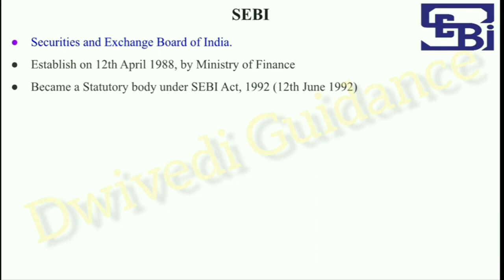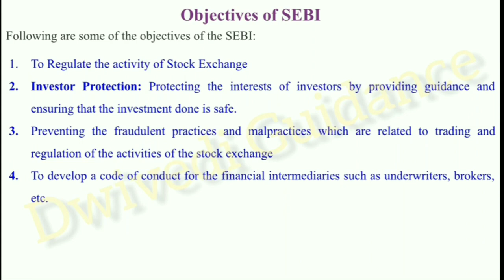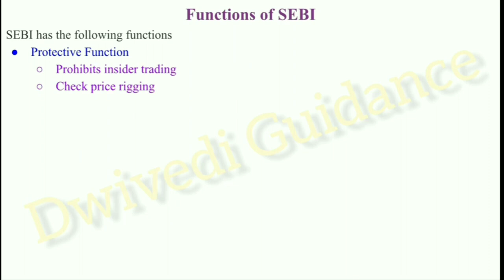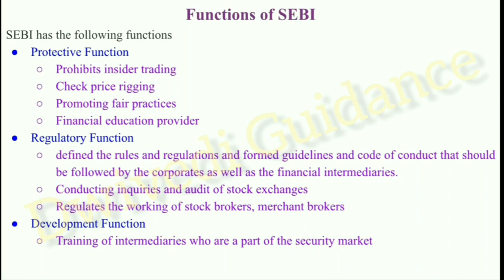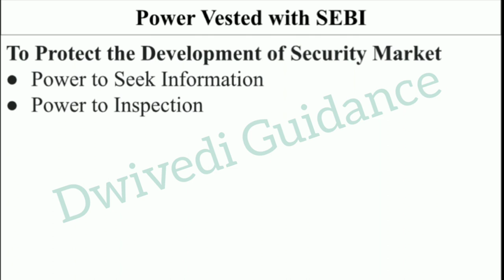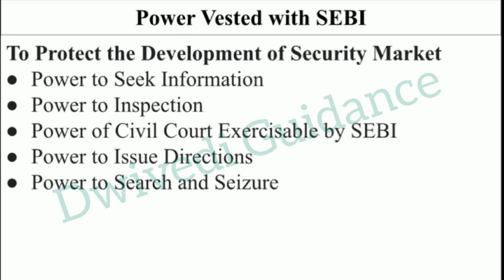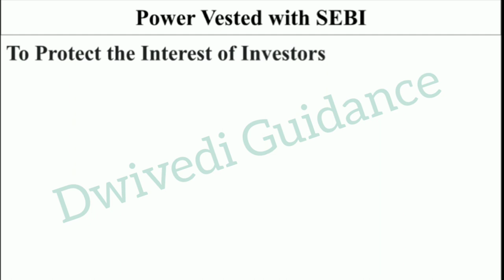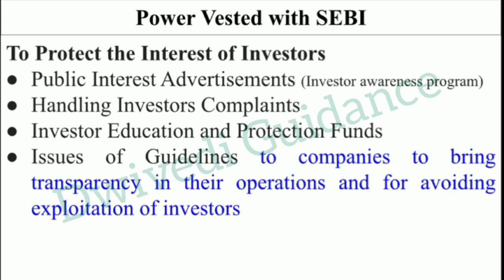SEBI roles and functions, Power Vested with SEBI, Institutional framework for business b.cok, bba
SEBI Role and Functions,
SEBI functions,
Power vested with SEBI,